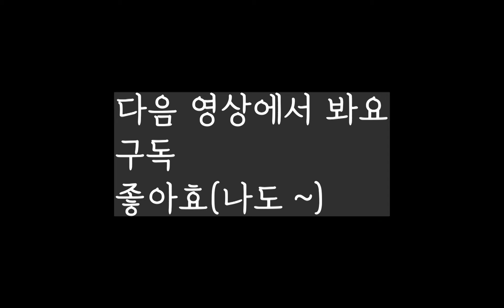sub) 첫 애견 동반 캠핑 드디어 다녀왔습니다.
저희집 강아지들이 2마리이고 평소 산책도 힘들어 촬영까지하면서
할 수 있을까
미루고 미루었던 캠핑을 떠났는데요
생각했던거 이상으로 힐링되고 행복한 캠핑 이였어요..
사실 혼자갔을때는 캠핑의 재미를 못 느꼈는데
이번에는 집에 돌아오기 싫더라고요
이대로라면... 저... 캠핑에 미치지 않을까 걱정입니다
요령도 점점 생기는 것 같고 ... 장비욕심도...
앞으로의 영상도 많은 시청 부탁드려요